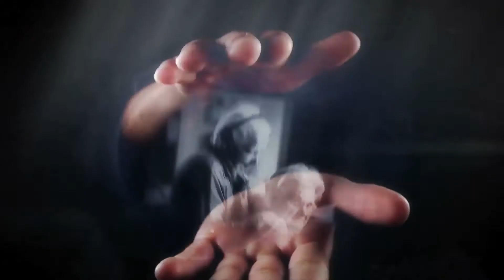FILM TRAILER "Blue Circe Film" by Daniela Creutz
BLUE CIRCE PRODUCTIONS was founded in 1997 by producer and director Daniela Creutz after her first successful short film CONMAN, in New York City. The company moved to Munich in July 2011. BCP produces image films, informercials, youtube films, arthouse films, event films, promos and documentary films and is also involved in postproduction (editing). In close cooperation with German Broadcast Television BR Bayerisches Fernsehen, the company has already produced the feature-documentary ARRANGED HAPPINESS, which received awards worldwide, and developed several documentary series for the International Documentary Channel PTV. Enthusiasm and passion for the film and first-class know-how are the cornerstones of our work.

Come visi! :-)